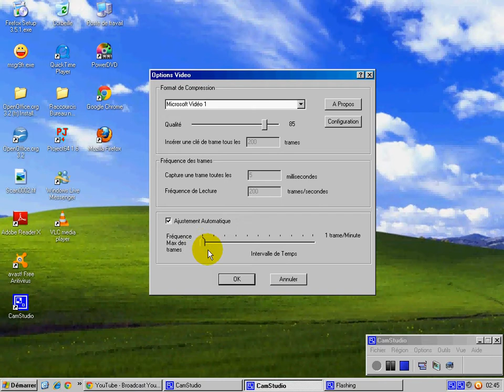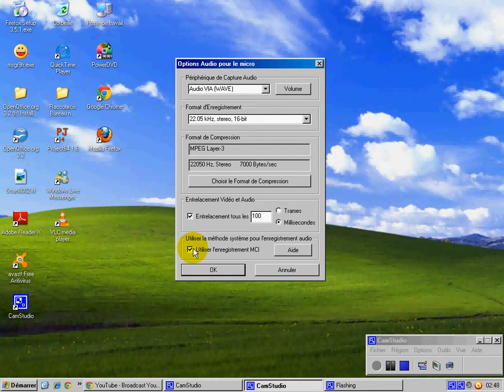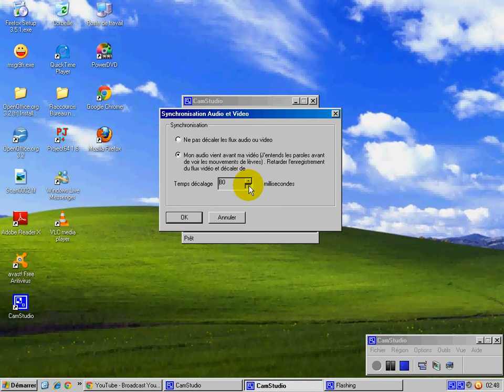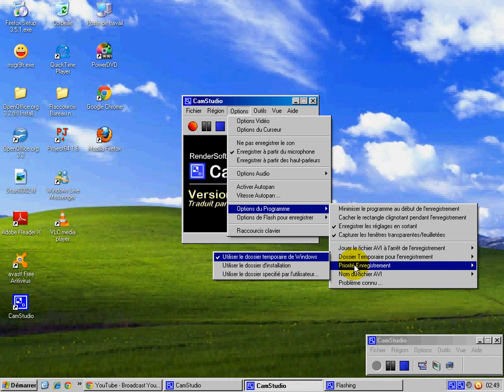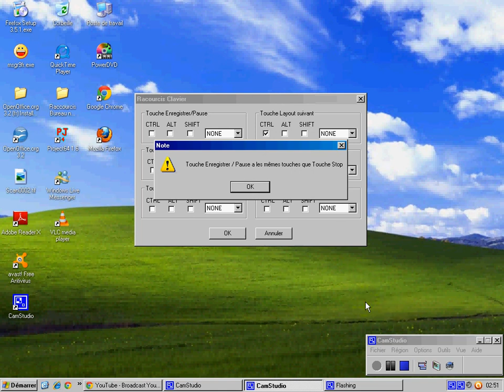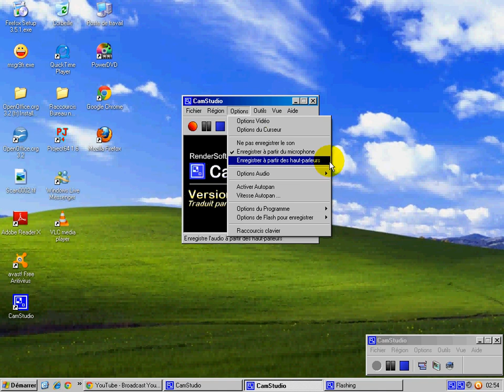شرح كيفية تصوير شاشة الحاسوب مع كام ستوديو "الدرس2"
تجدون أشياء متميزة على الموقع
                               تثمة للدرس 1 حول كيفية إستعمال كام ستوديو